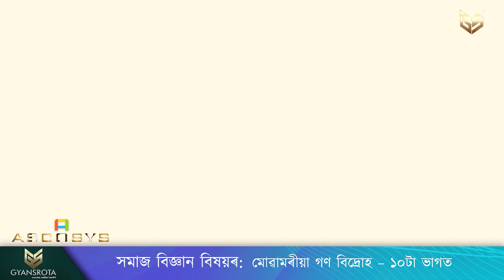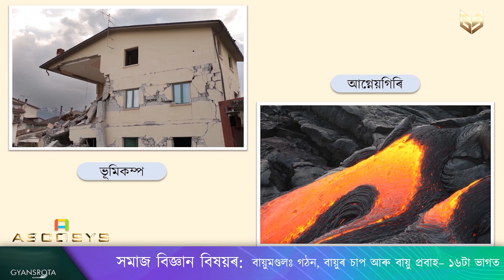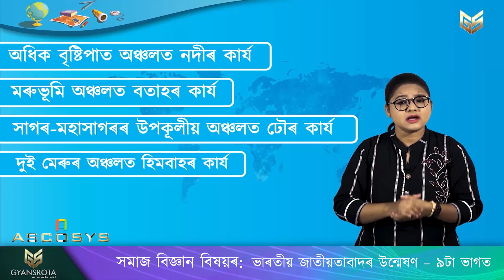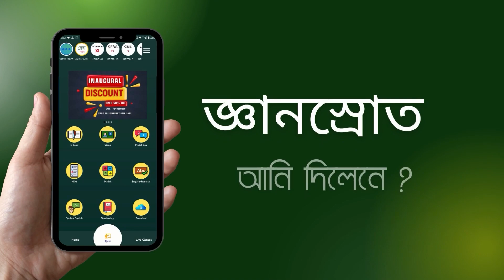জ্ঞানস্ৰোত ভূগোল শ্ৰেণীকোঠা - সামাজ বিজ্ঞান (নৱম শ্ৰেণী)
জ্ঞানস্ৰোত
ভূগোল শ্ৰেণীকোঠা
সামাজ বিজ্ঞান  (নৱম শ্ৰেণী)
জ্ঞানস্ৰোত - এতিয়া গুগল প্লে-ষ্টোৰত উপলব্ধ।
ফোন কৰক 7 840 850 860
জ্ঞানস্ৰোত শিশু - 2 বছৰৰ পৰা 5 বছৰৰ শিশুৰ বাবে
(ইংৰাজী আৰু অসমীয়া মাধ্যম)
জ্ঞানস্ৰোত মাধ্যমিক - নৱম আৰু দশম শ্ৰেণীৰ শিক্ষাৰ্থীৰ বাবে (ছেবা- ইংৰাজী, অসমীয়া, বড়ো মাধ্যম) (চিবিএছই/এনচিইআৰটি-ইংৰাজী)
জ্ঞানস্ৰোত HS - একাদশ আৰু দ্বাদশ শ্ৰেণীৰ শিক্ষাৰ্থীৰ বাবে (বিজ্ঞান) (এনচিইআৰটি- ইংৰাজী মাধ্যম)
জ্ঞানস্ৰোত NEET - যিসকলে চিকিৎসক হ'বলৈ প্ৰস্তুতি কৰি আছে
সামাজিক মাধ্যম আৰু জ্ঞানস্ৰোত সম্প্ৰদায়ৰ সহায়ত গুৰুত্বপূৰ্ণ সমলৰ নিয়মীয়া প্ৰকাশ
এপটো ডাউনলোড কৰক আৰু আপোনাৰ নিজৰ ভাষাত শিকাৰ এটা নতুন অভিজ্ঞতা লাভ কৰক। ডে'ম চাই এই ইলাৰ্নিং ব্যৱস্থাত কি কি থাকিব জানিব আৰু আপোনাৰ প্ৰয়োজন অনুসৰি ক্ৰয় কৰক